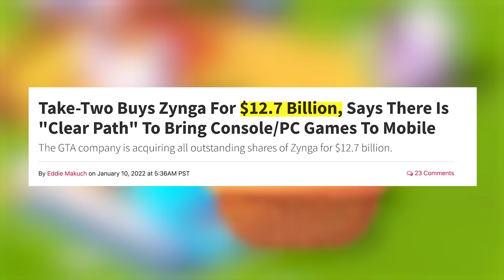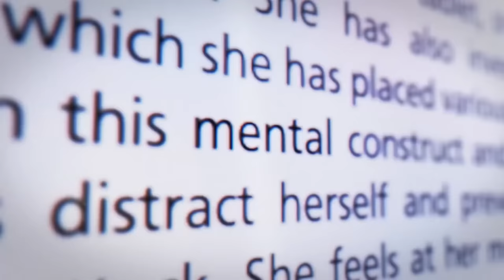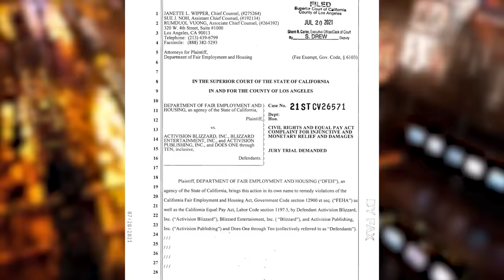Every Major Franchise Xbox Now Owns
Microsoft's $68.7 billion acquisition of Activision Blizzard is the largest buyout in video game history. Here's every major franchise and studio Xbox now owns.

Microsoft has been spending a lot of money recently to bolster its first party studios. In 2020, Microsoft acquired ZeniMax/Bethesda for $7.5 billion, turning Xbox into the home of iconic franchises like Elder Scrolls (Skyrim), Fallout, and Doom. With this record breaking acquisition of Activision Blizzard, Microsoft now owns juggernaut franchises like Call of Duty, World of Warcraft, Overwatch, and Candy Crush.

Xbox has been building its catalog of first party studios with Double Fine (Psychonauts 2), Ninja Theory (Hellblade), and The Initiative (Perfect Dark) over the past few years. With Activision Blizzard under its belt, Microsoft now owns over 30 studios.

Microsoft is buying Activision Blizzard at the height of a lawsuit filed by the California Department of Fair Employment and Housing against the company for sexual harassment and discrimination directed toward women at the company, with much of the attention falling on the shoulders of Activision's CEO Bobby Kotick.

Until the deal closes in 2023, Activision Blizzard will operate independently, but after, Bobby Kotick will leave the company, with Activision Blizzard reporting to Phil Spencer as the CEO of Microsoft Gaming.